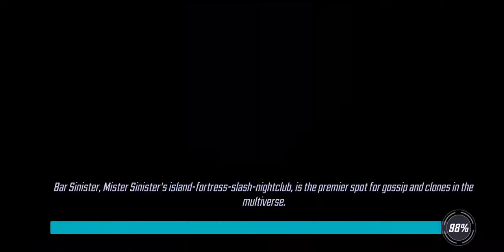War Offense - 332k Defenders vs 278k Kree - Marvel Strike Force